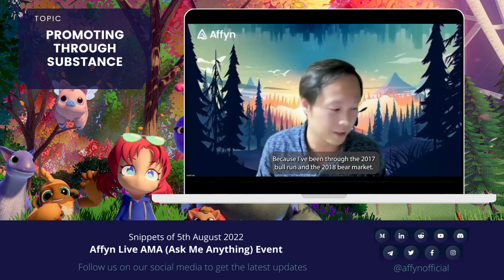📣 𝗔𝘂𝗴𝘂𝘀𝘁 𝗔𝗠𝗔 𝗦𝗻𝗶𝗽𝗽𝗲𝘁𝘀 𝗣𝗮𝗿𝘁 𝟯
👀 Watch this snippet of Affyn's Founder & CEO, Mr. Lucaz Lee, as he reveals his rationale for the company’s promotion strategies.

❓𝘛𝘰𝘱𝘪𝘤: '𝘗𝘙𝘖𝘔𝘖𝘛𝘐𝘕𝘎 𝘛𝘏𝘙𝘖𝘜𝘎𝘏 𝘚𝘜𝘉𝘚𝘛𝘈𝘕𝘊𝘌’